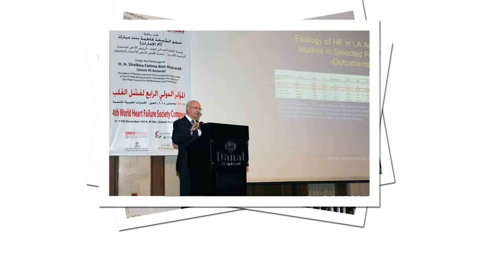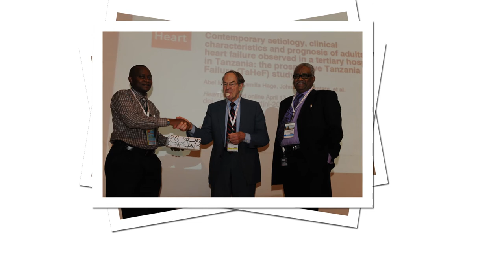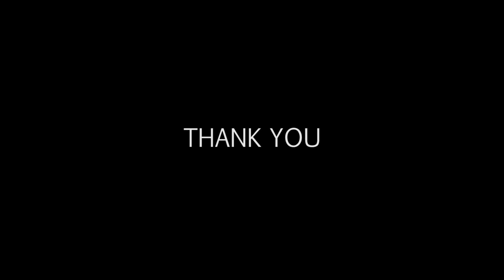Appreciation to H.H. Sh. Fatima Bint Mubarak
Appreciation words from the Congress president to H.H. Sh. Fatima Bint Mubarak who patronized the 4th World Heart Failure Congress 2014.